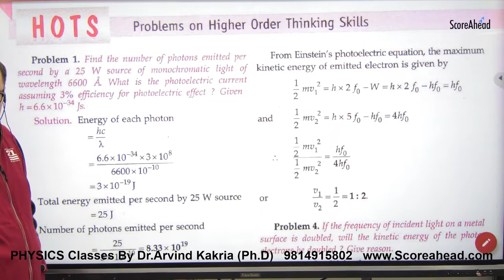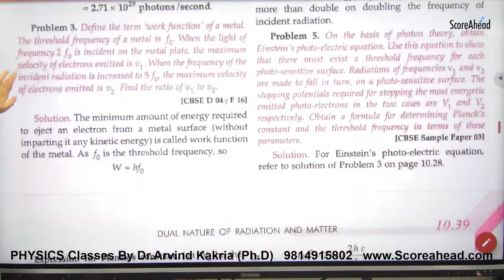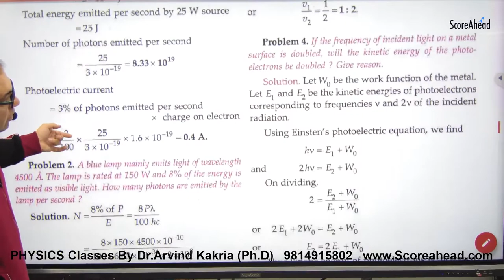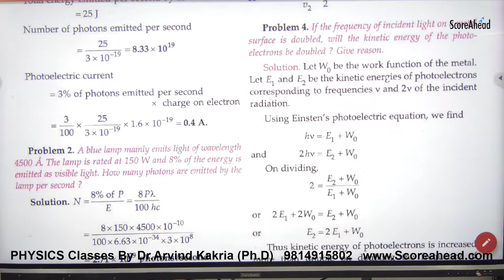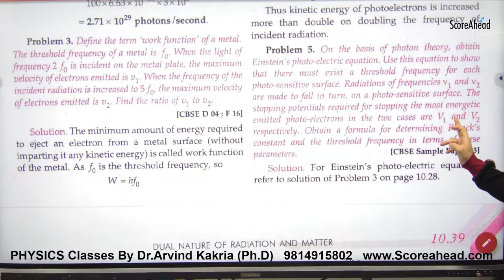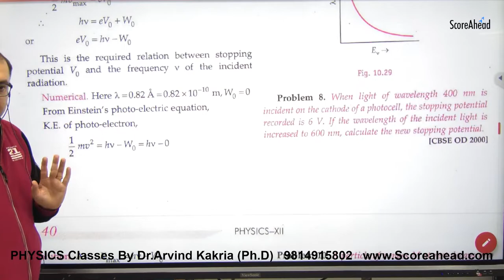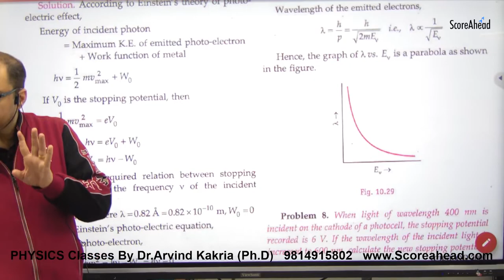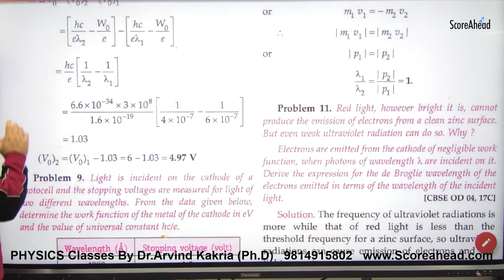461 dual nature examples